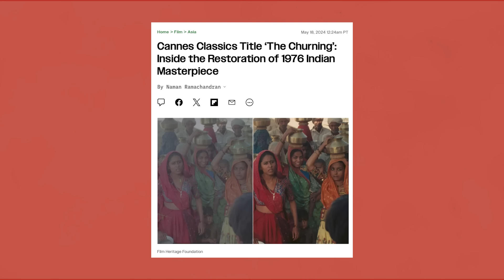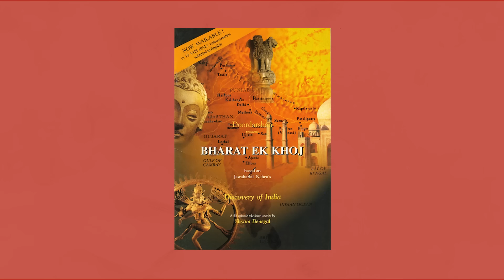Naseeruddin Shah and Shivendra Singh Dungarpur with Anupama Chopra | Manthan | FC at Cannes'24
Naseeruddin Shah and Shivendra Singh Dungarpur speak to Anupama Chopra about their film Manthan (1976), which was shown at the 77th Cannes film Festival as part of Cannes Classics. Directed by Shyam Benegal, the film was crowd-funded by 500,000 farmers from the Gujarat Co-operative Milk Federation, each contributing two rupees. Shah reflected on Manthan’s unexpected success and the experience of presenting it to a non-Indian audience. Dungarpur speaks passionately about the work of the Film Heritage Foundation and their efforts to preserve and restore Indian films. Shah hopes that the Cannes screening of Manthan and its re-release in India spawns a generation of people who care about the preservation of important cinema.

FCAtCannes in Association with
Entertainment Partner: Airtel Xstream Fiber (AirtelXstreamIndia)
Beauty Partner: Lakme
Podcast Partner: @AmazonMusicIN
Travel Partner: Air France

00:00 - At Cannes'24 with Naseeruddin Shah and Shivendra Singh Dungarpur
01:14 - The most enduring memory of the premier
04:22 - Manthan being crowdsourced by 5,00,000 farmers
04:50 - Naseeruddin Shah’s then conversation with Shyam Benegal
06:10 - The talks happening on set, and how Manthan was made
08:30 - Resurrecting the film
11:50 - The day Shivendra took this decision
13:25 - Idealism existing when this film was made
17:39 - Leaving its viewer with hope
21:38 - Manthan coming back to theatres